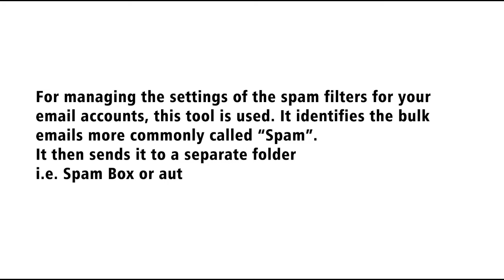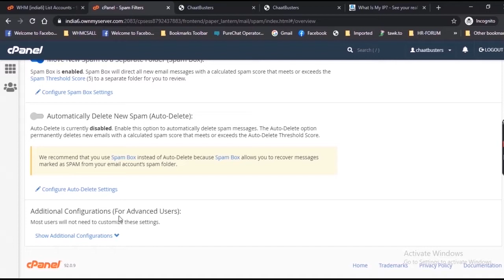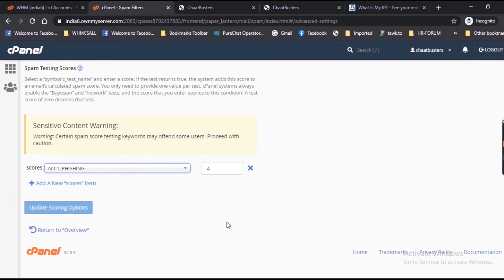Setup cPanel Spam Filters in cPanel E-mail Account in 2 minutes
cPanel spam filters is used for managing the settings of the spam filters for your email accounts. It identifies spam emails. It then sends it to a separate folder i.e. spam folder or automatically gets deleted from your mailbox.

Multiple times you face email spam problems may be due to periodic email marketing, or even because of hundreds of spamming emails each hour reaching your inbox, here cPanel Email Spam Filters can help you.

Spam Assassin is an inbuilt email spam filter provided by cPanel and is an open-source Apache Project. You can access this setting in cPanel dashboard under the Spam Filter settings.

The cPanel email spam filter i.e., Spam Assassin applies different spam detection methods to email headers as well as to the content so as to distinguish the emails with the help of different computational methods. These tests are designed to protect you against unwanted email messages and defend against the evolving ways used by the spammers to get unauthorized access to your inbox.
To Enable the Spam Assassin cPanel Email Spam Filter in cPanel: -
• Login to your cPanel account and then scroll down to the ‘Email’ Section of cPanel dashboard.
• Then select the ‘Spam Filters’ option and turn on the Spam Assassin by swapping the top option i.e., “Process New Emails and Mark them as Spam”. If spam filter is turned on successfully then you will see a green box appear, confirming the message.
• Once you enable the spam filter, email messages with default score of 5 will be flagged as Spam.
• Until you set up auto delete option, the spam message will remain as it is in your inbox i.e. no other action will be taken on them.

How to adjust the Spam Assassin Threshold Score:
The Spam Assassin email message spam score is usually measured in the range of 1 to 10. When the score is higher the message is more likely be spammed. Thus, when any email message’s calculated spam score is equal to or more than the Spam Threshold Score, then it’ll be labelled as spam.